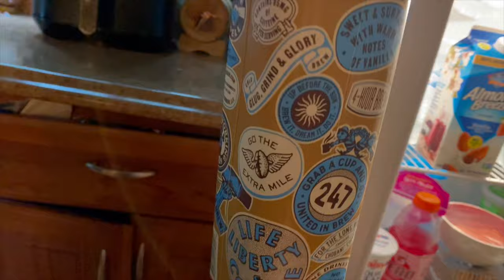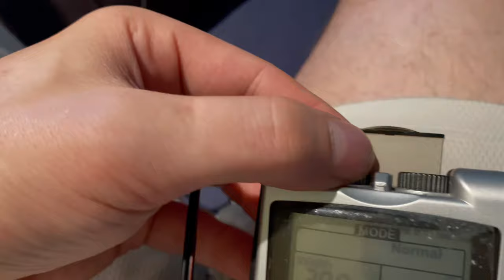The Road To Recovery | Walking with Crutches | Ep.2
Finally went to the hospital for my 2nd surgery to get the external fixator out and to have surgery for the trimalleolar fracture. After 3 hours in OR they put the plates and screws in my leg (13 to be exact).

After an overnight stay I was back home for another 2 weeks of bed rest and elevation.

The pain is real. Get a nerve blocker. Broken ankles take a while to heal.

This details some of the struggles I have to deal with now that I am non weight bearing for another 6 weeks.

The steps..These darn steps...